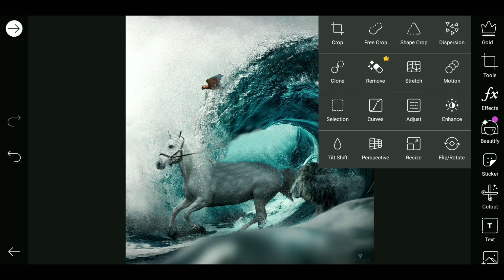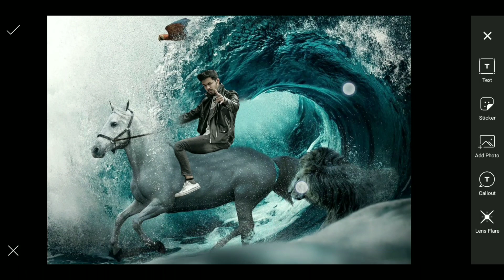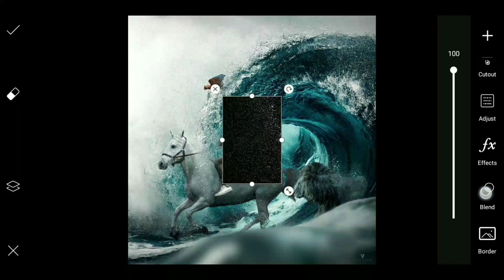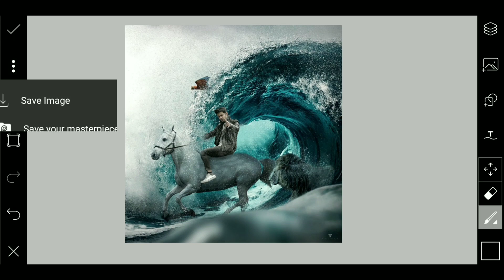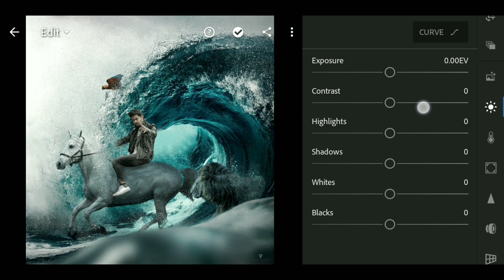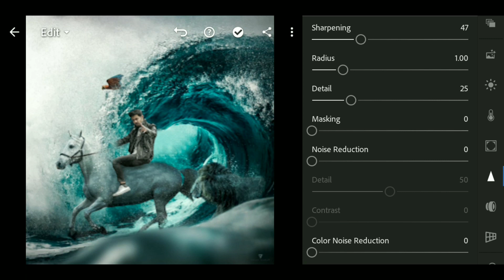Vijay Mahar🔥 New " Escape Reality "Concept artwork work Editing 2020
lightroom editing
snapseed editing
colour grading
 Vijay Mahar Escape Realty Concept Photo Editing Escape Realty Concept Photo Editing
Escape Realty. Escape Realty